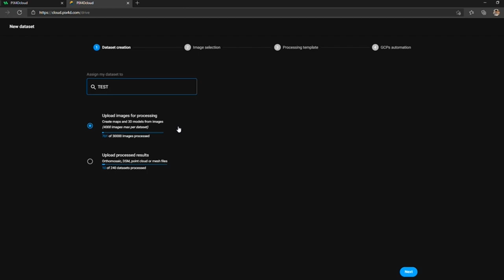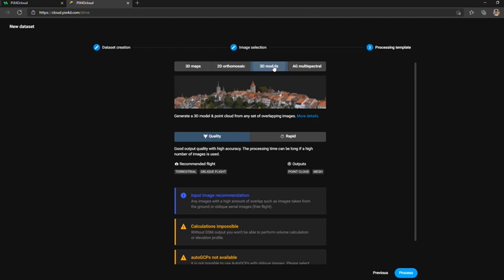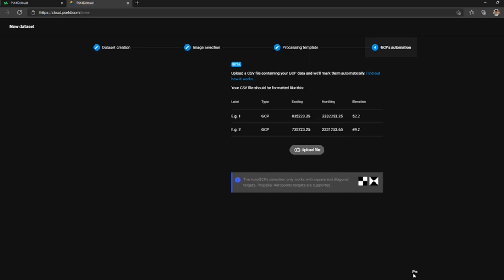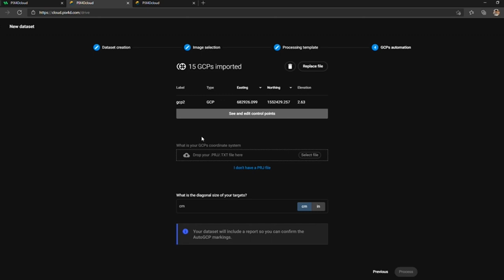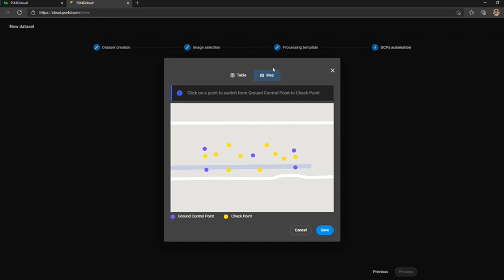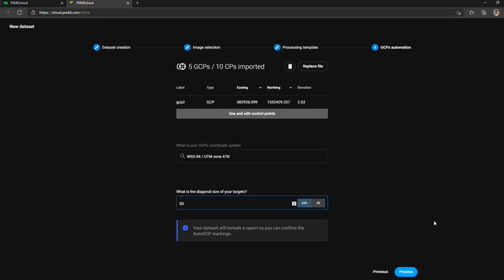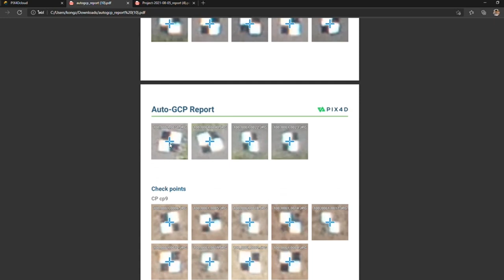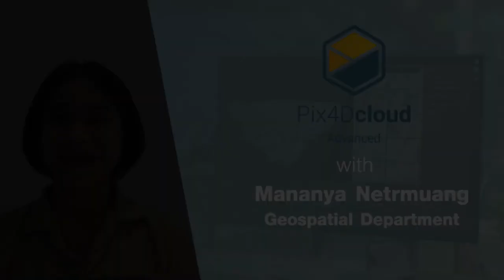How to use Pix4Dcloud Advanced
ผู้ใช้งาน สนใจสอบถามรายละเอียดเพิ่มเติมที่
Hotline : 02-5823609